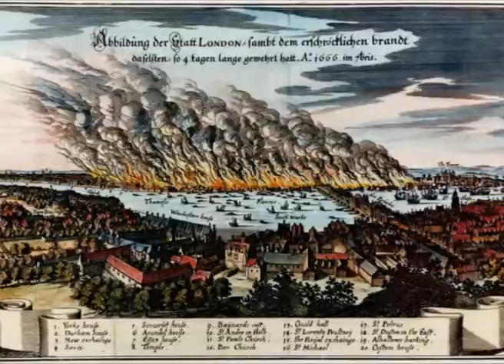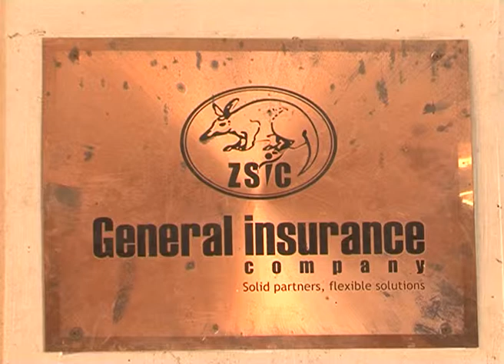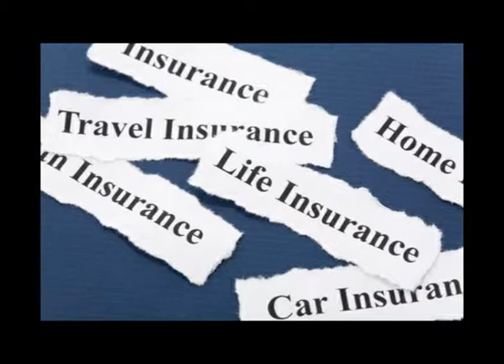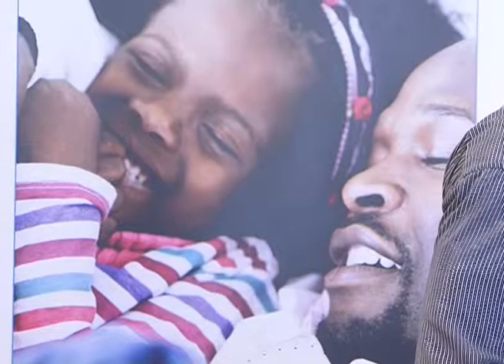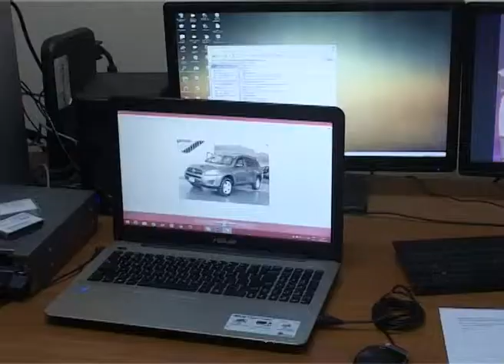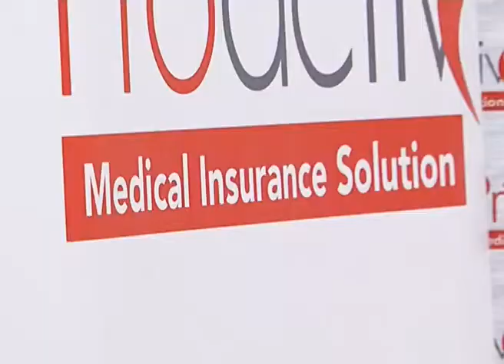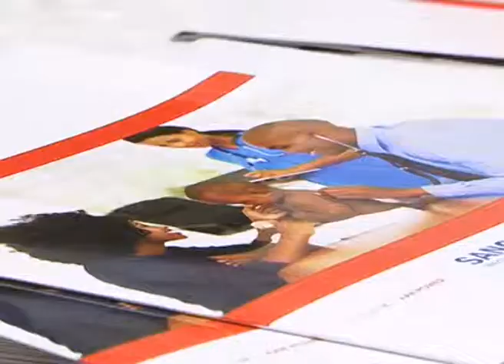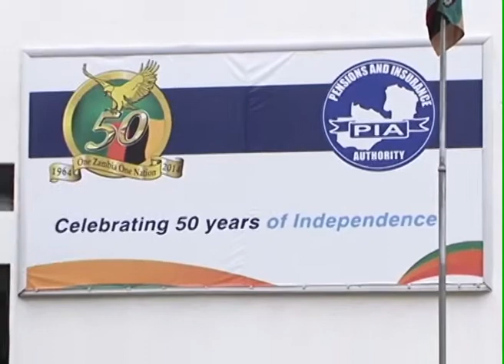UNDERSTANDING INSURANCE IN ZAMBIA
A news documentary by Pennipher Sikainda-Nyirenda on ZNBC's News in Depth programme outlining the importance of insurance. She reviews the various options of insurance on the Zambian market including health, property and motor vehicle insurance. She also talks to the management at the oldest insurance company in Zambia ZSIC.